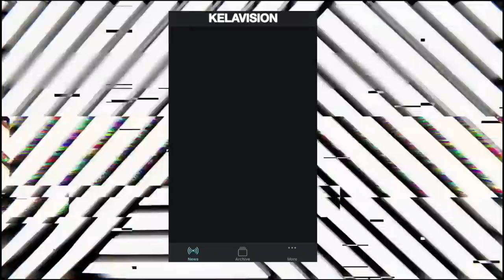UK GRAFFITI'S MEAR & PLUG : "THE LIFESTYLE IS WHAT DETERMINES YOU AS A REAL GRAFF WRITER!"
This week’s Podcast we’re fortunate enough to have 2 London Graff heroes in for a up close and open chat - Scene OG’s and all city legends MEAR & PLUG.
Today we’re setting the pace, with a more broader conversation on Graffiti, where it’s gone/ going, how it’s diversifying into map selling, clothing and branded products. The scenes forever changing moral compass, perception and misconceptions on graffiti and the tell tail signs of what to look out for in the scene - authenticity, style & class.
This is Plug & Mear’s Podcast!

1:57 HOWS THINGS
2:20 MEAR MAP KILLER
6:08 THE P IN PLUG
7: 51 CHANGE OF OPINION
15:00 A DAY IN THE LIFE
20:00 SUNSPLASH BROTHERS
26:05 STYLE
27:41 GETTING ABOUT
30:51 ERA’S OF MEAR
33:52 INTENSITY
39:41 YOUNG & RESTLESS
46:28 BAD MEANING GOOD
49:34 THE HARD TRUTH
54:52 LEARNT TECHNIQUES
56:48 GRAFF CHECK
58:36 BACK IN THE DAY ACTIONS
1:02:22 THEN 2 NOW
1:12:25 OFF RADAR